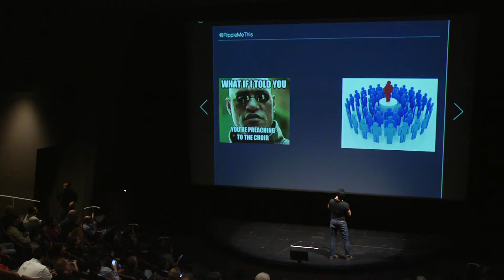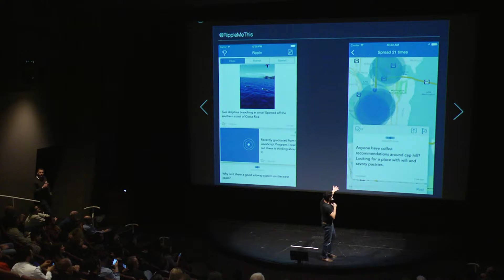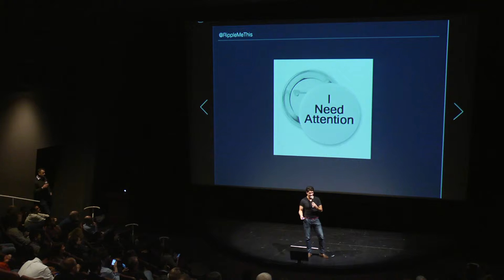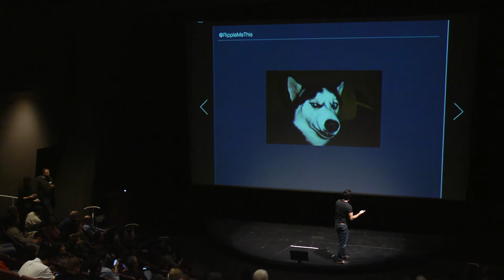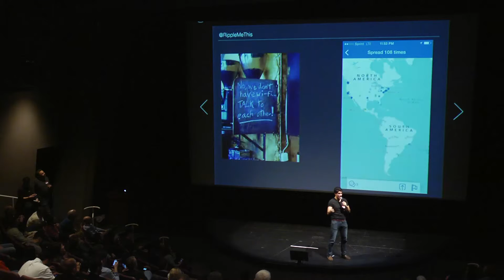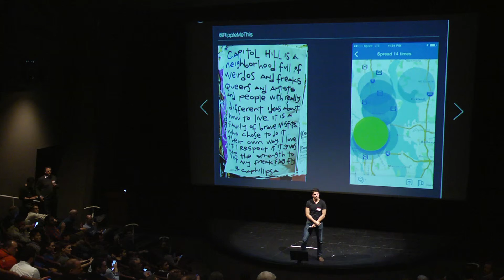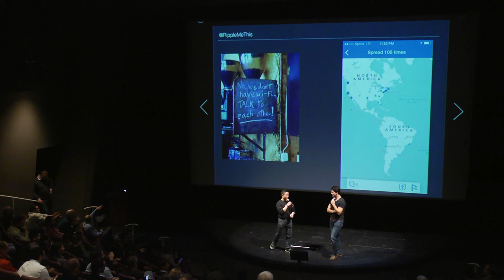Ripple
Ripple presented by Paul Stavropoulos at New Tech Eastside on February 3rd, 2015.